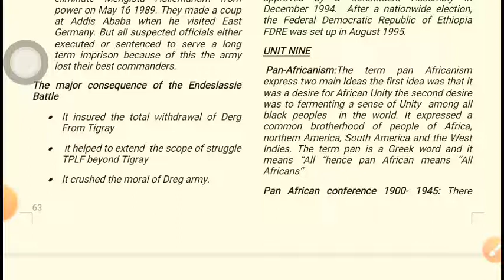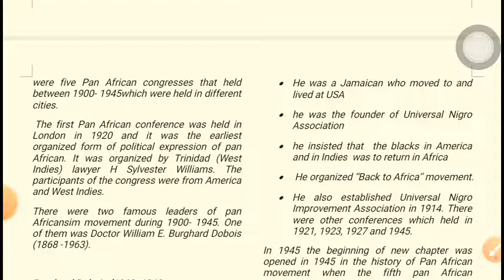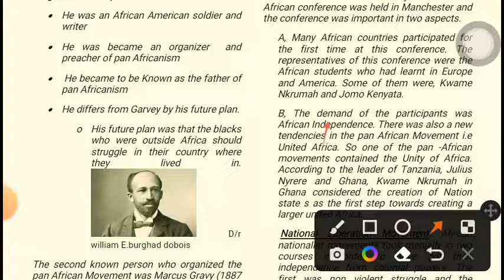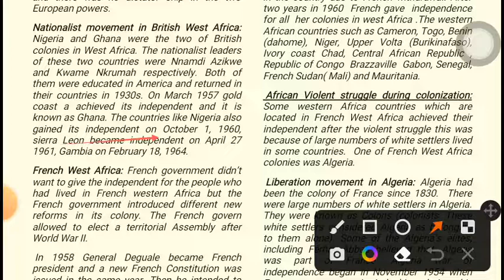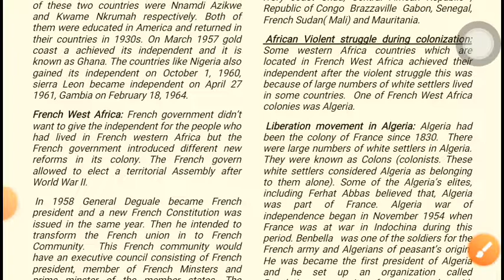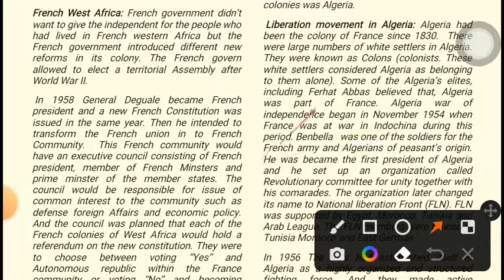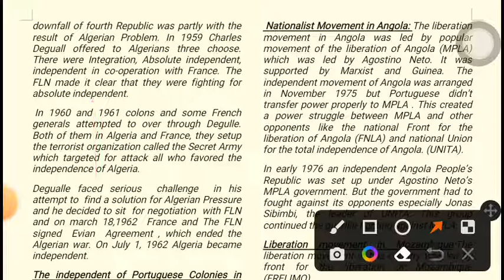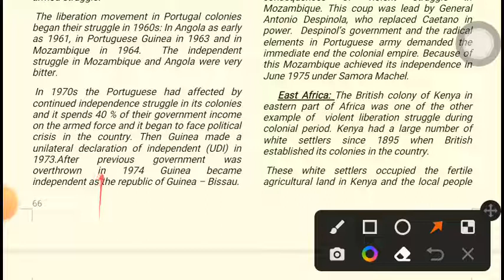Grade 12 history unit 9 part 1// panafricanism part 1 in amharic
grade 12 history unit 9 part 1//panafricanism part 1 by future acadamy